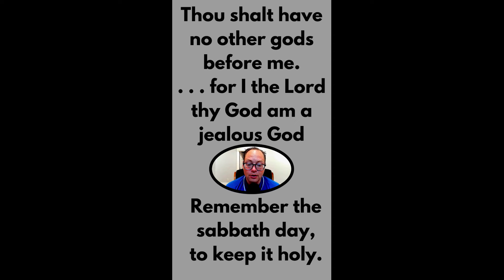Are the 10 commandments historical?